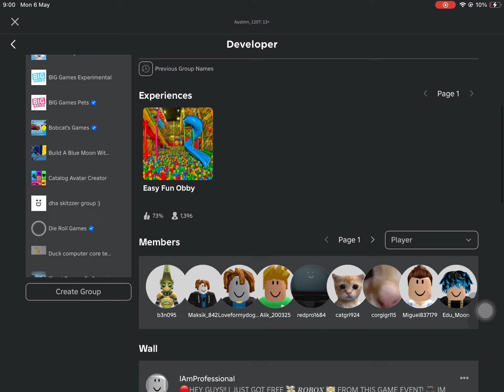:I can’t describe this: